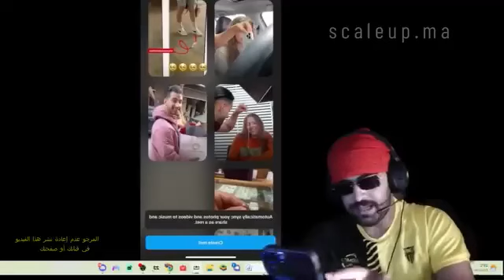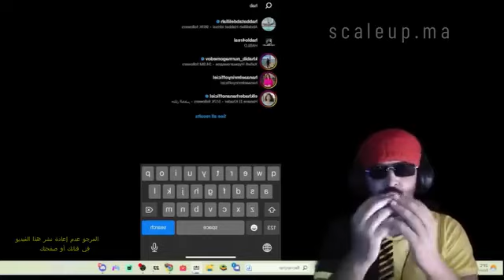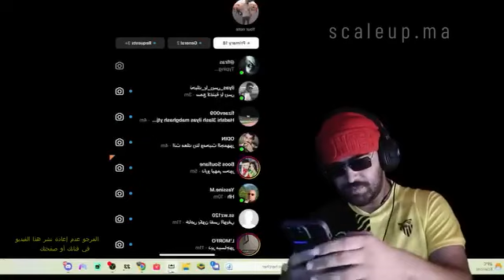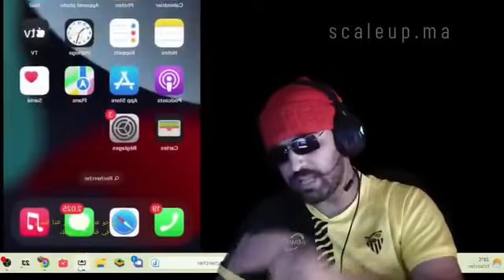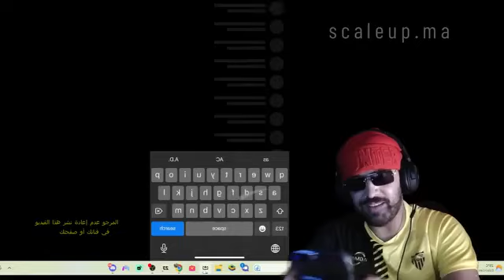ilyas elmaliki vs Habbat Abdelillah & SofiaBerbich أشهر كوبل في المغرب تفارقو ؟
للمساعدات المادية حسابي في بايبال ⬇️⬇️
لا تبخلو علينا بزر الاشتراك
و إعجاب
وتعليق جميل كي نواصل
لا تترددوا بمشاركتنا اقتراحاتكم و ارائكم في التعليقات
إشترك ايضا
حساب القناة على الإنستغرام

شاهد ايضا
chatgpt
dotsport
yassin tv
الياس المالكي
تحدي خالد ليدليسي هو و معاد شكون اطلع اعلى قمة في الجبل ،معاد طاح و حردها 😂😂/ta7adi khalid lidliss
ilyas elmaliki o armani
الهدف الاول  عبدالحليم الصابيري اهداه لاخوك احمد الصابيري صاحب كشخة مكشوخة في مباراة المغرب و بلجيكا
ملعب البيت
كشخة مكشوخة
واخيرا قطعت شعري من بعد 9 سنوات😳 ناري الوليدة تصدمات  Hamada Chroukate
FIFA WORD CUP
المغرب ضد بلجيكا
kachkha makchoukha fi Qatar
ahmed sabiri fi Qatar
كشخة مكشوخة في قطر
sabiri fi omra 3omra
kachkha makchoukha fi omra 3omra
sabiri fi maka
احمد الصابيري في قطر
kachkha makchoukha
hamouch live tiktok
muslim333 live tiktok
syblus ĺive tiktok
live tiktok
لايف تيكتوك
marhaba.joe
dahk dala et khalid idlissi
khalid idrissi
ILYAS ELMALIKI 24 H LIVE
لايف الياس المالكي و غزلان,
لايف إلياس المالكي,
إلياس المالكي فاميليا,
ilyas el malki 48h lyas elmaliki live stream

ILYAS ELMALIKI LIVE 28/5/2023 🔴 | لايف إلياس المالكي اليوم | Ilyas el maliki LIVE
ilyas el malki nizar sbaiti,
ilyas el malki ghizlane,
biziga vs ilyas el malki,
ilyas el malki space twitter,
لايف إلياس المالكي,
إلياس المالكي فاميليا,
ilyas el malki 48h lyas elmaliki live stream 🔴2023/3/29 🔴الياس المالكي بث مباشر جديد
‎تابعني على اليوتيوب my youtube♥️
‎تابعني على الانستغرام my instagram💜